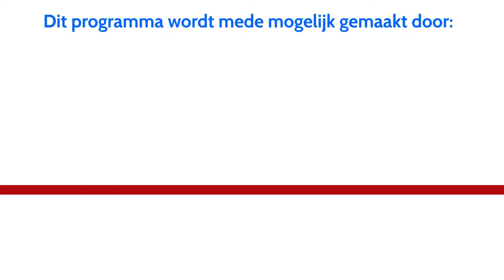Gademann Graduint in boeken S2-Afl1 (Margo Klijn - De stille slag)